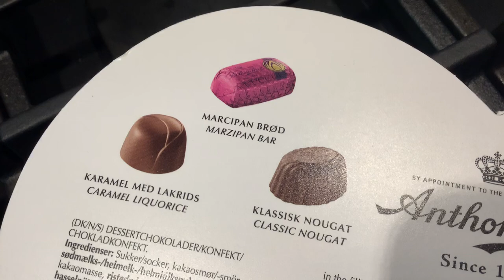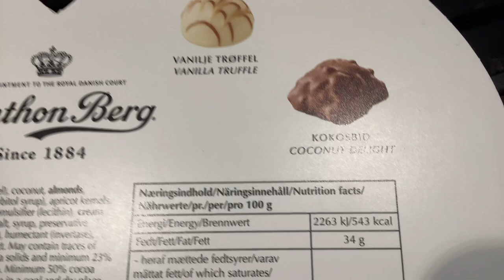Anthon Berg chocolates are delish